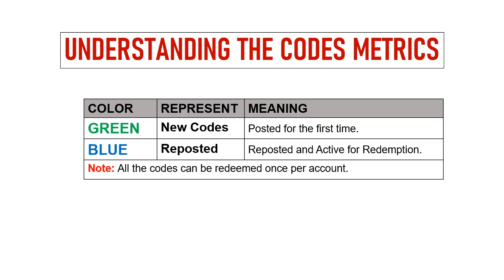🔥 Zombie Waves Codes 2024 | Zombie Waves Gift Codes | Zombie Waves Redeem Codes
In this video I will share new gift codes for Zombie Waves.

Redeem Process:
Step 1: In the game, tap on the Settings icon at the top right side of the screen.
Step 2: In new window, tap on the Gift Code button.
Step 3: Enter the codes provided in the text field.
Step 4: Tap on the Exchange button and that's all.